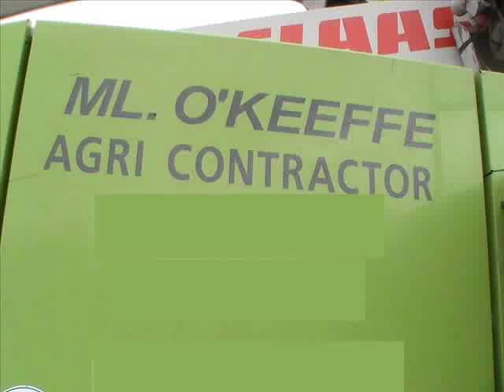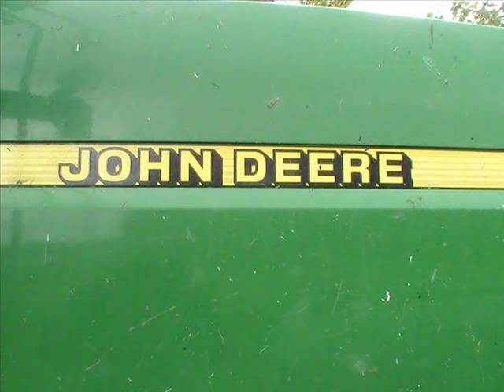ml o keeffe silage 2011 slideshow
Micheal o keefe at silage in north kerry 2011. just took a few pics